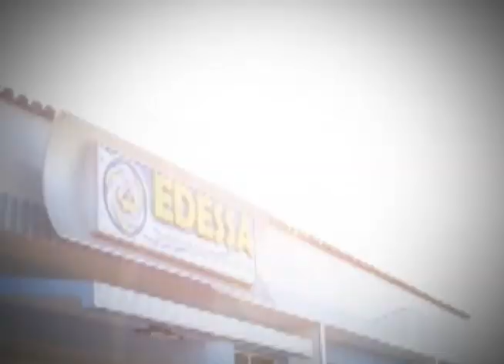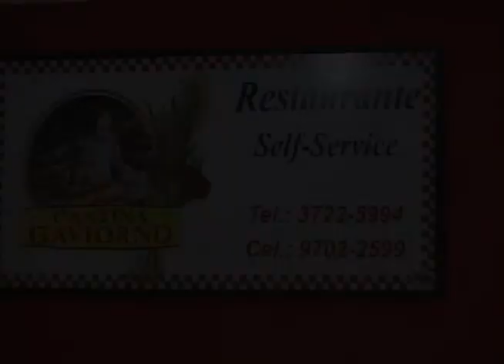Programa Evidence 18-11-2011 pt 01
Escurinho do Cinema... Já está em cartaz AMANHECER PARTE 1...
- Beretta Construtora comemorando mais uma etapa concluída do Residencial Village Garden... Um Happy hour especial...